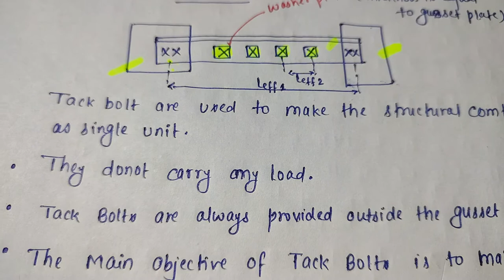TACK BOLT, STEEL STRUCTURE ,CIVIL ENGINEERING